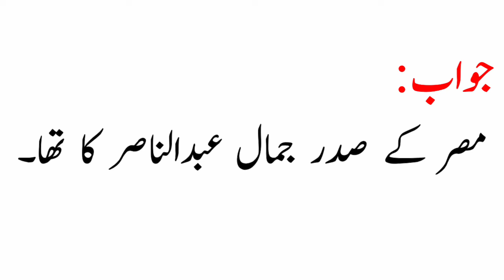Islamic General Knowledge In Urdu/Hindi | islami dunia ka sab se bara janaza kis shakhsiyat ka tha?